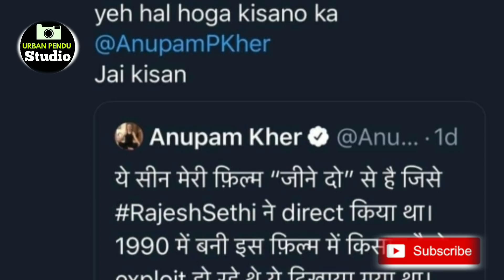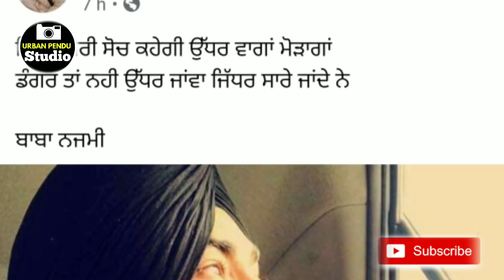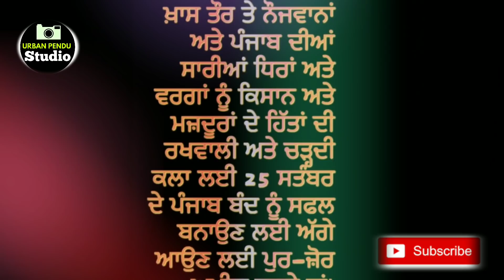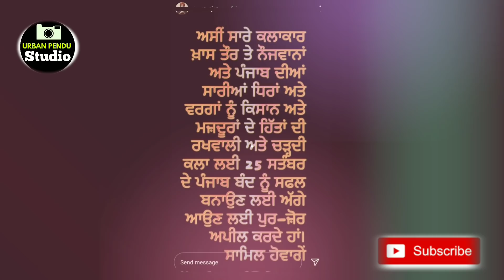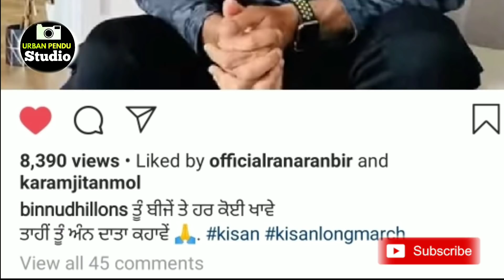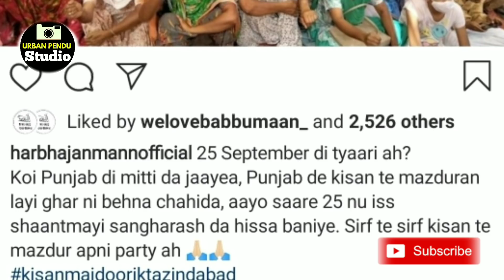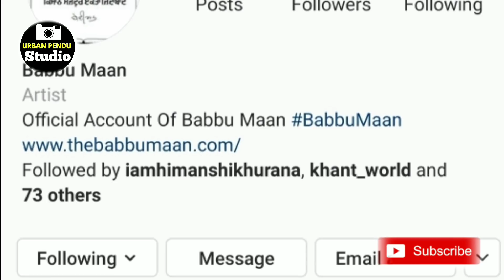Babbu Maan and Deep Sidhu thinking is same | Jass Bajwa | Daily Punjabi Industry Updates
jass bajwa babbu maan
ranjit bawa babbu maan
deep sidhu babbu maan
harbhajan maan
kisan majdoor ekta zindabad
gurnam bhullar
miss pooja
rana ranbir
gill hardeep
babbu maan fans
kattad fan babbu maan
tarsem jassar babbu maan